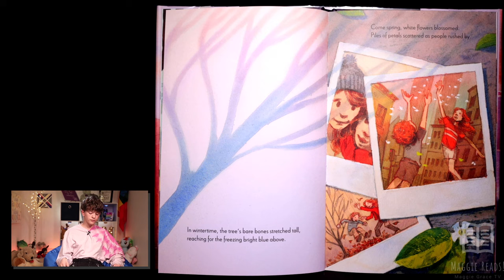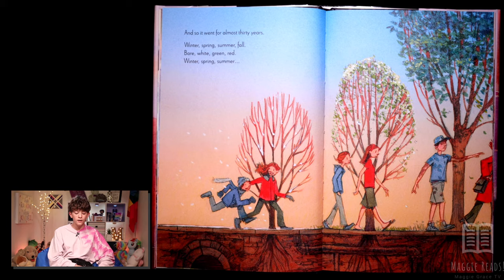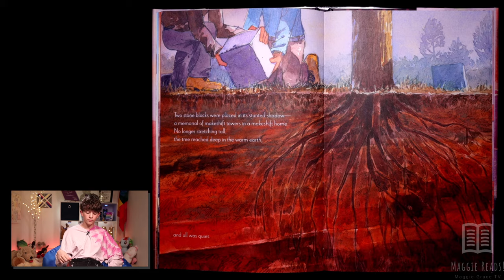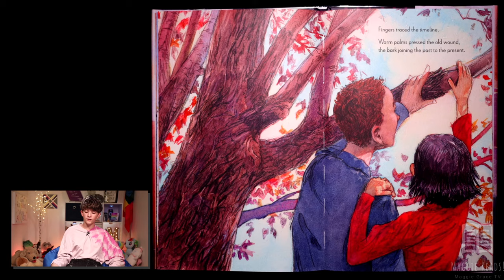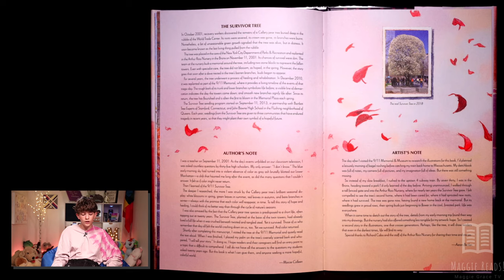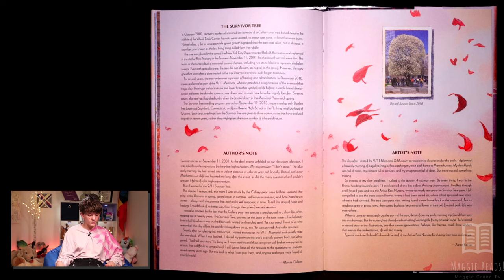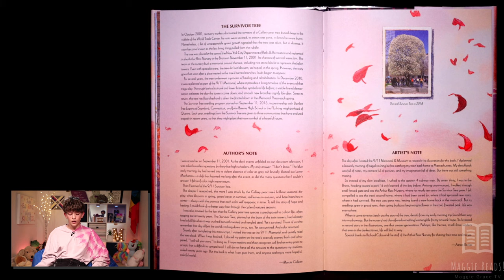Survivor Tree | Maggie Reads! | Children's Books Read Aloud!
Hey reading friends, join me today as we read "Survivor Tree" written by Marcie Colleen, illustrated by Aaron Becker!

This hopeful story of a resilient tree that grew (and still grows) at the base of the twin towers is a simple introduction for young readers to gain an understanding of September 11th and the impact it had on America.

One September day, the perfect blue sky exploded. Dust billowed. Buildings crumbled. And underneath it all, a tree sprouted green leaves in its distress. Pulled from the wreckage, the tree saw many seasons pass as it slowly recovered far away from home. Until one day, forever scarred and forever stronger, it was replanted at the 9/11 Memorial.

This story of the real Survivor Tree uses nature's cycle of colors to reflect on the hope and healing that come after a tragedy--and assures readers of their own remarkable resilience.

If you'd like to add this book to your collection, you can find it at your local book store like I do with most of my books Or you can check it out at your local Public or School Library!